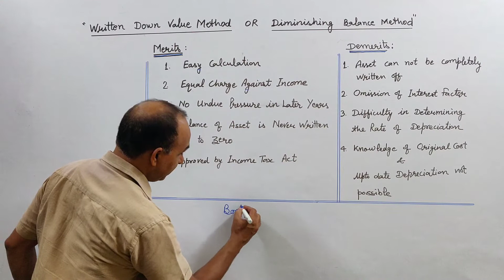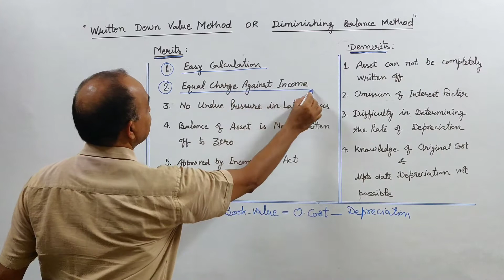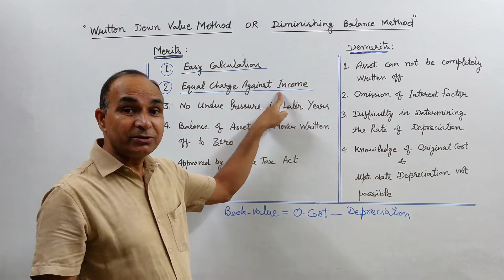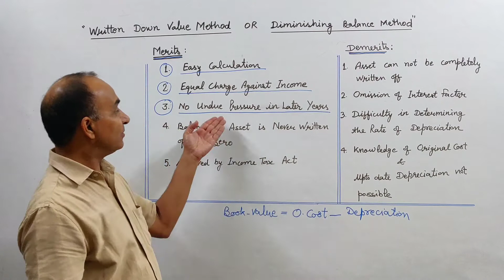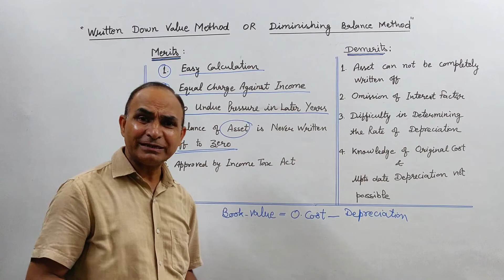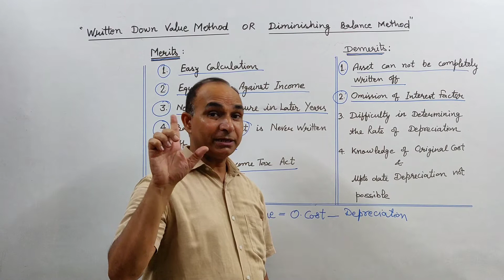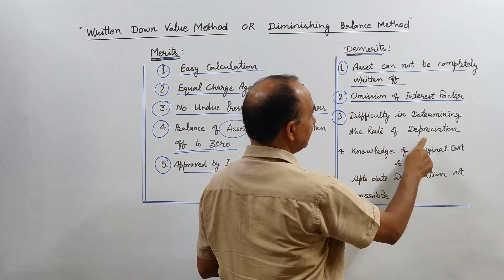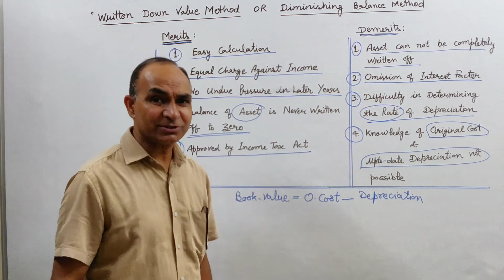Merits and Demerits of Diminishing Balance Method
Merits and Demerits of Diminishing Balance Method of Depreciation
YOU JUST NEED TO DO
3 MAGICAL THINGS
TO MY YOUTUBE CHANNEL
25 Years+ Experience